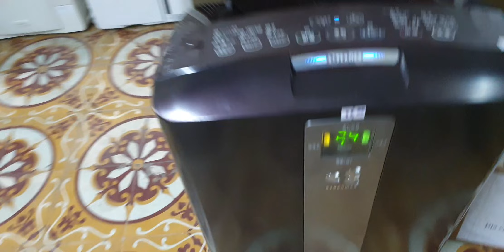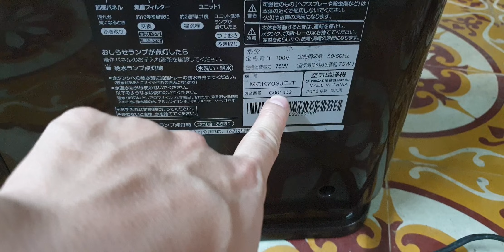#0989897559- Máy lọc không khí daikin MCK70 đông hồ vuông